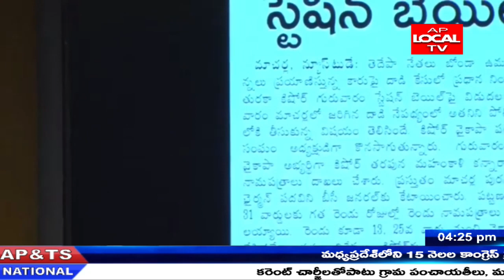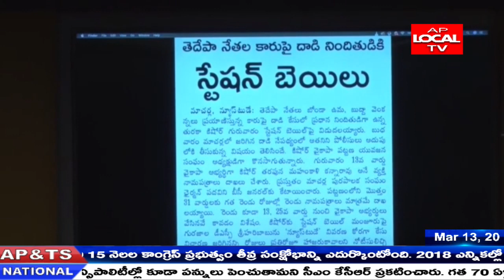రాష్ట్ర వ్యాప్తంగా వైసీపీ దౌర్జన్యకాండ కొనసాగుతోందని టీడీపీ మహిళా నేత పంచుమర్తి అనురాధ